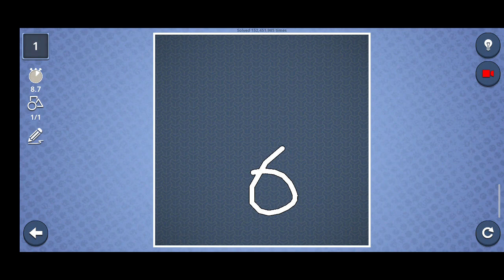Draw a shape Brain It On! Level 1 Game Zone Anis